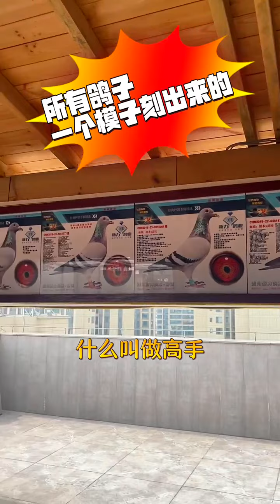拜訪舒總的鴿舍，憑藉一路胡本，全國比賽都有高位